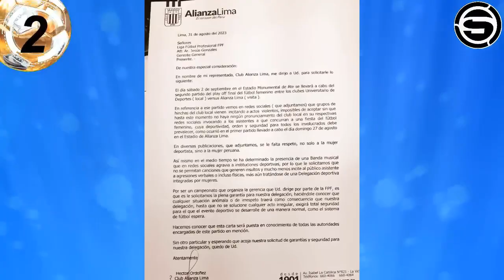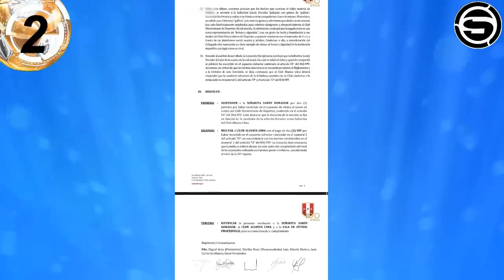LA LIGA FEMENINA/GRAN ALIANZA vs UNIVERSITARIO